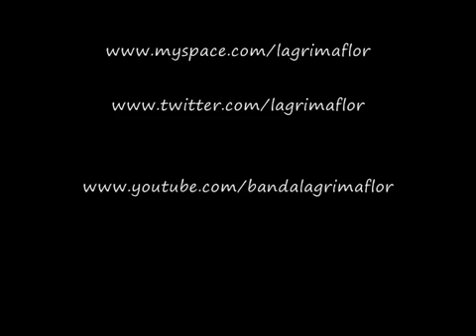Lagrima Flor - Making of Tão Cedo